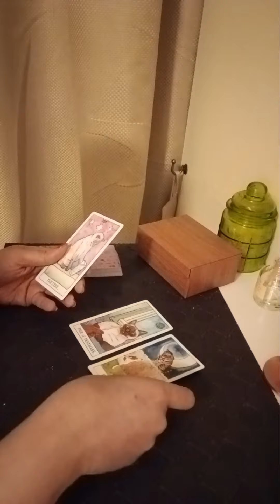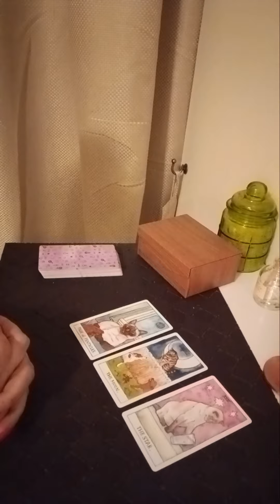TAURUS ~ WILL THEY MARRY YOU ?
Services i offer :

1- 1 question reading - 35 USD

2- 2 question reading - 55 USD

3- 3 question reading - 70 USD

4- 5 question reading - 100 USD

5- Love n Relationships - 100 USD

6- 15 Minutes customized *SPIRITUALLY CHARGED* affirmations that give 100% RESULTS  - 100 USD

7- Consultation and step by step guidance to MANIFEST your Dream Desire and Goal.

8- Unique Scripting technique to manifest your desire - 80 USD

9- Protection from bad influences and energies - 60 USD

10- Removal of Black Magic - 100 USD

12- Dream Interpretation - 40 USD

13- Spiritually Charged Affirmations + Unique Scripting Technique - 150 USD

14- Money rituals - 60 usd

15- Love Rituals - 100 usd

16- Subliminals - 100 usd

17- Consultation along with 1 manifestation technique - 100 usd

18- Angel guidance - 40 usd

19- 5 Minutes Guided Meditation - 50 usd

20- 5 Minutes Affirmations - 50 usd